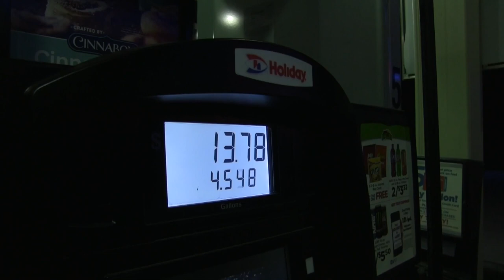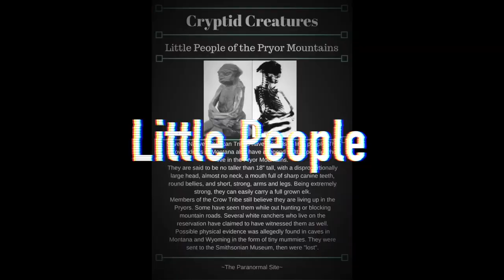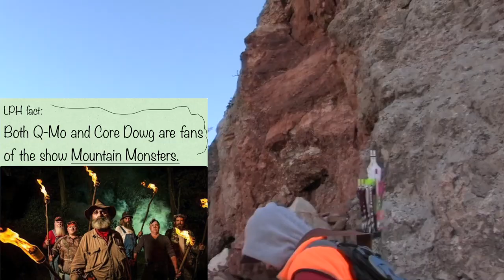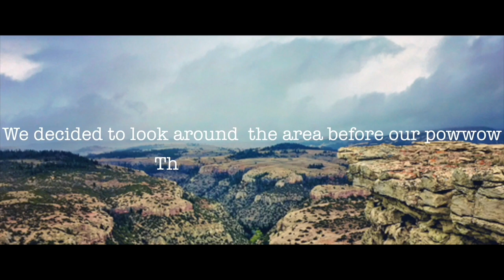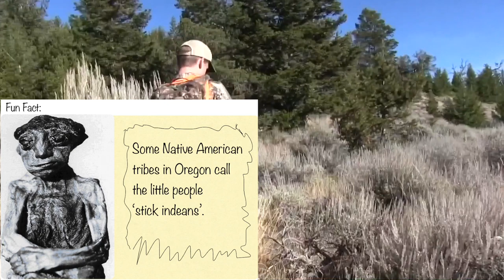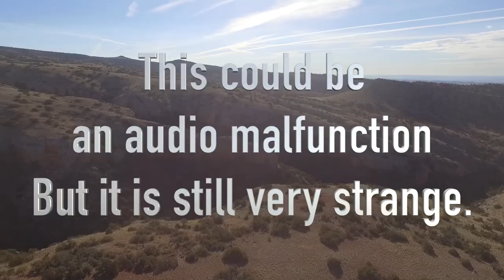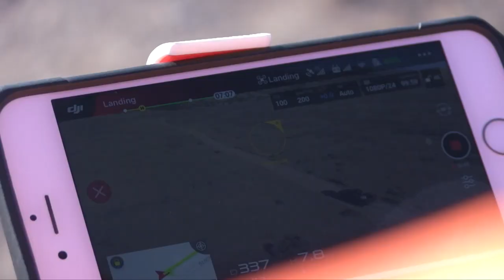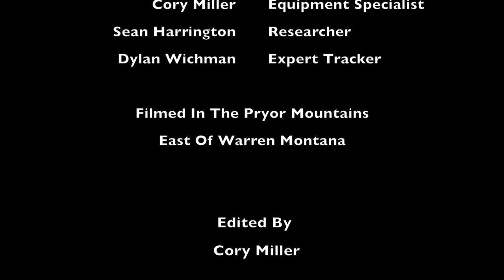Little People of the Pryor Mountains (Documentary) MT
LPH (Little People Hunters) is a high-school group of 4 teens. Our mission is to explore the unknown. The main cryptic creature we primarily focus on is The Little People of the Pryor Mountains, of witch is a Native American folklore. We hope to entertain our community in our adventures of hunting for these creatures. We mean no disrespect to the Native People and hope to educate the public about what exactly could be hiding in North America!

Based out of Montana USA